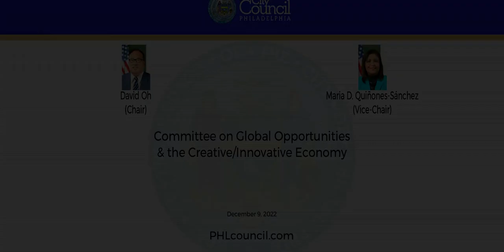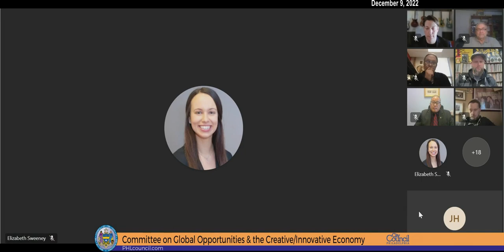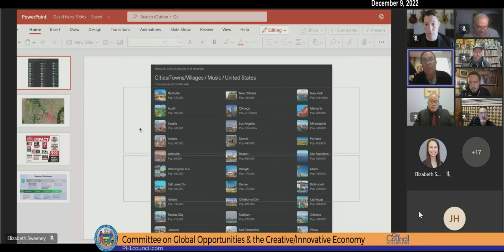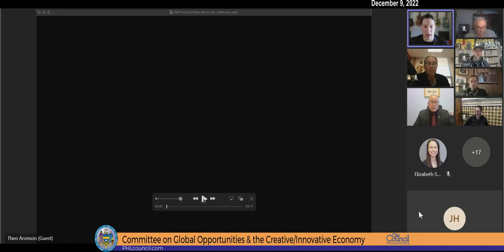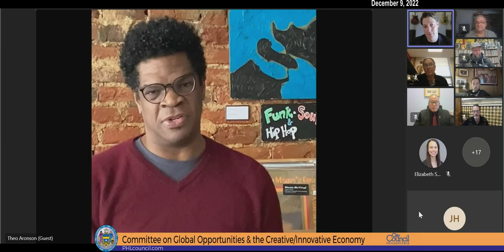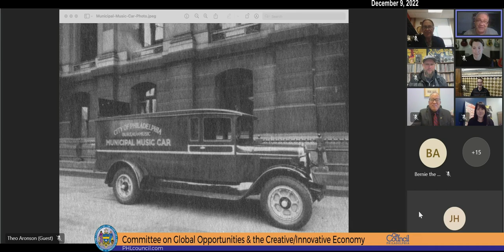Committee on Global Opportunities & Creative/Innovative Economy 12-9-2022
The Committee on Global Opportunities & Creative/Innovative Economy of the Council of the City of Philadelphia will hold a Public Hearing on Friday, December 9, 2022 to hear testimony on the following items:

200175
Resolution authorizing City Council’s Committee on Global Opportunities and Creative/Innovative Economy to hold hearings regarding the Music Industry Task Force report and recommendations.